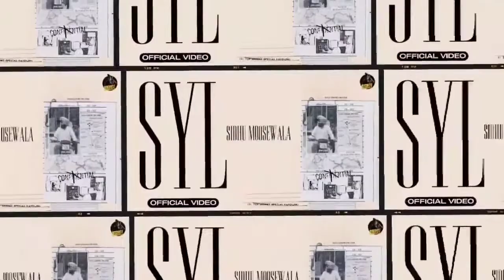syl | sidhu moosewala song| new song sidhu moosewala